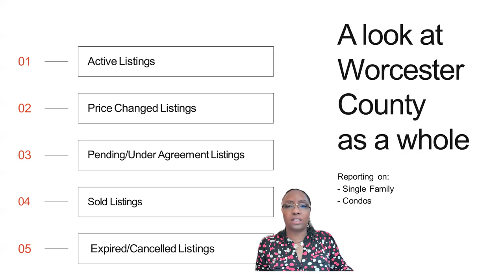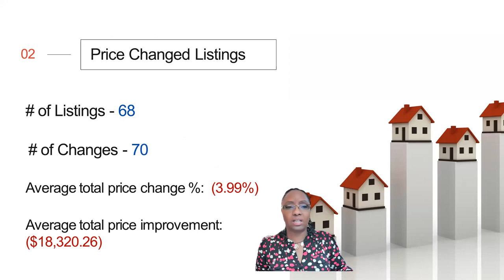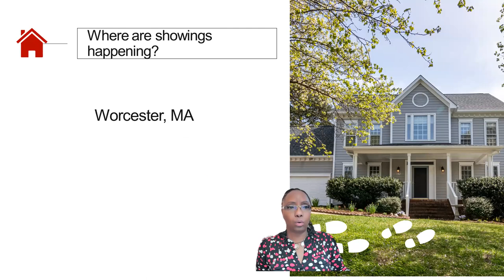Weekly Housing Market Update - week ending September 4, 2022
Your Weekly Housing Market Update for Worcester County in Massachusetts with Kelly Pough - Pough Lifestyle Solutions powered by  Keller Williams Realty.

Week ending September 4, 2022